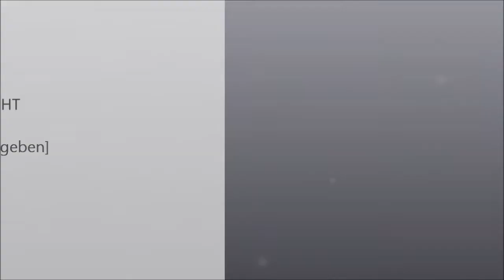Carving Camp Scuol , Team Italy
Nevin Galmarini, Sigi Grabner, Justin Reiter, Roland Fischnaller, Carving lessons with the best coaches ever.